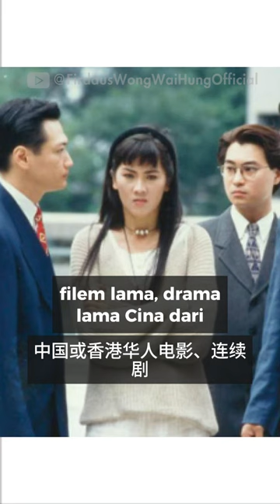The Chinese has Lost Their Chineseness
You can click the link to make a one-time donation or set up a monthly contribution